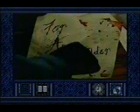Dracula Unleashed!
Edited movie clips from the game, "Dracula Unleashed," for the best old school system ever, Sega CD!